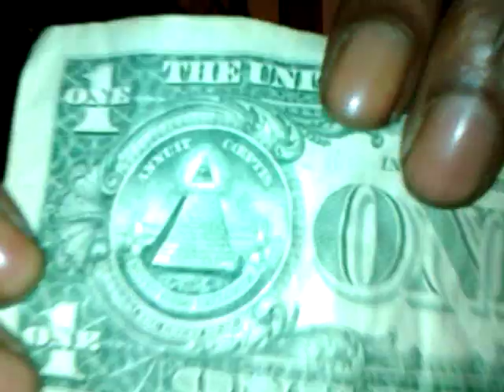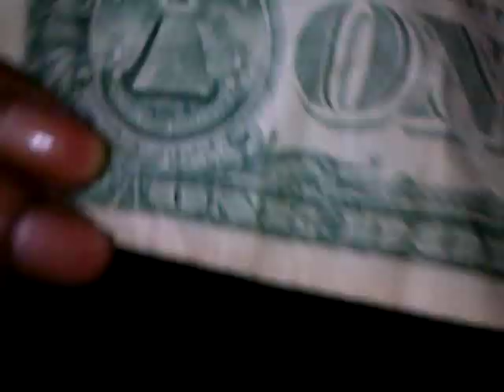ETHIOPIA2012 & NWO: Church & State double-trouble; Con-spiracy of men or Act of GOD?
ETHIOPIA2012 & NWO: Church & State double-trouble; A Con-spiracy of men or Act of GOD?

Jah "Rastafari Movement (Religion)" "Lion of Judah" Gospel "Haile Selassie I" Holy Bible "act of God" 2012 signs judgment Ethiopian state Ato Meles Zenawi death church aba gebre medhin paulos abune archbishop state "Christianity (Religion)" EOTC Ethiopian Orthodox "Church (building)" canon law "Ethiopia (Country)" love of money nwo Africa